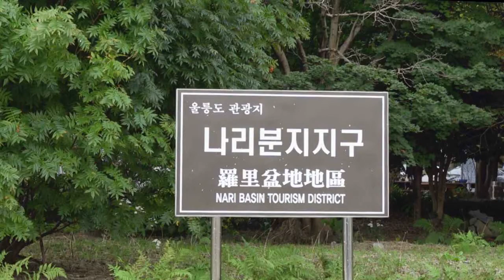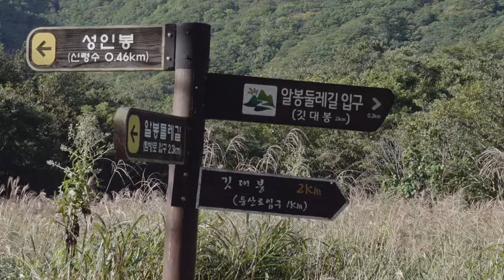A Trip to Ulleung Island ㅡ Part 8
I realized that a good day’s walk in Ulleung Island gave me learning the trees, flowers, insects, birds and the significance of season, the very feel of myself as a living creature in a living island while I was traveling Ulleung Island for six days.

In fact, the auto is just a convenient means of reaching the great outdoors, if we didn’t usually refuse to stop and get out of a car.
Quick transportation is a way ‘to’ life, whereas we have made it our own way ‘of’ life.

To us, the world we were born to enjoy is all menace in such a respect.
To us, security actually means a steel river thundering on a cement street.

And what did I try to dwell on in forests of Ulleung Island?
Much of our meditation seems to take place sporadically while waiting for the traffic light to turn green.

Green illumination of forests in Ulleung Island, in turn, was my mind’s best light!
And I suppose that none but the man on foot in Ulleung Island can evaluate what is basic and eternal,  particularly in terms of awareness of the Age of Climate Change.